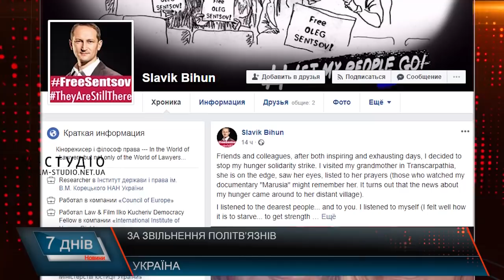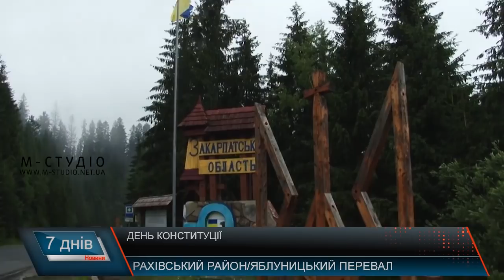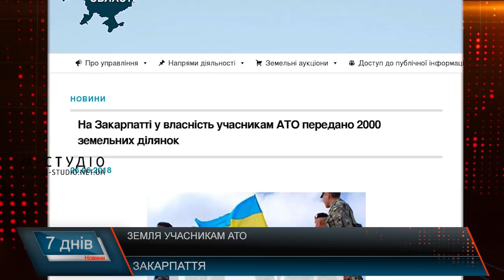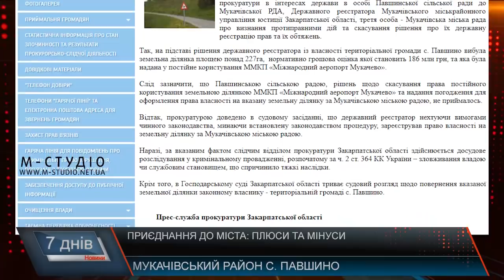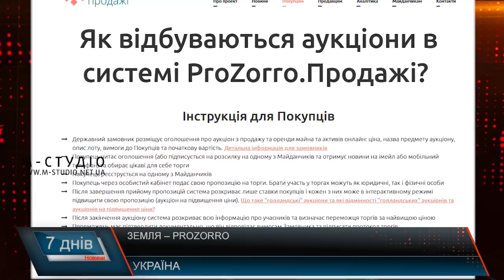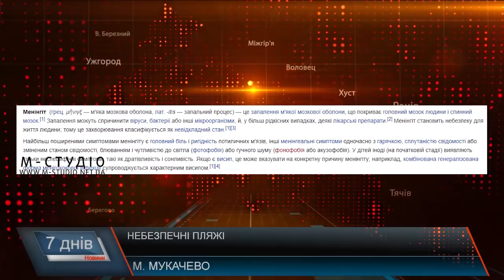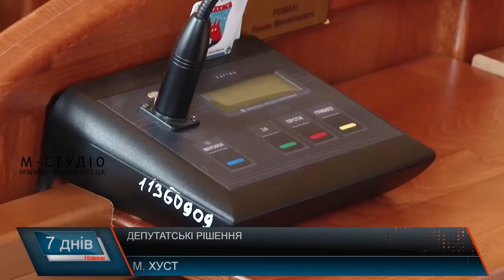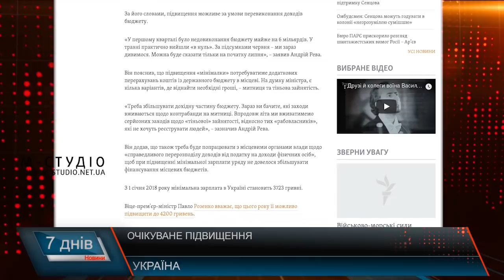Підсумкова програма «7 днів»: 24 червня – 1 липня 2018 року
Головне цього тижня – у підсумковій програмі на телеканалі М-Студіо:

Конституційний тиждень, однією з особливостей якого цього року стало встановлення Державного прапору на перевалі на межі Закарпатської області;
Перспективи приєднання приміського Павшина до Мукачева і створення ОТГ: хто виграє від цього і чи виграє хоч хтось?
Пляжі Мукачева непридатні для купання – формально їх взагалі немає, але людей у Латориці повно;
Ковальський фестиваль «Гамора 2018» відгуляли у Лисичові на Іршавщині;
Горянську ротонду в Ужгороді реконструювали після радянської "реконструкції"